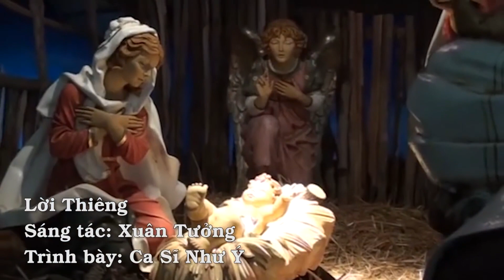Hi hữu: Vị HY chỉ mấy tháng đã hai lần thoát nguy tử trong gang tấc. Linh mục Nga danh tiếng bị bắt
00:00:00 Đài Hiệu
00:00:20 Giới thiệu chương trình
00:00:59 Thông cáo của Văn phòng Báo chí Tòa thánh: Tiếp kiến với Thủ tướng Cộng hòa Tiệp
00:04:48 Vị Hồng Y thoát nạn trong trận động đất năm 2021, nay phải nhập viện sau tai nạn giao thông ở Haiti
00:06:02 Linh mục Nga bị bắt sau khi tuyên bố quân đội của Putin sẽ 'xuống địa ngục' ở Ukraine
00:11:34 Kết thúc
00:12:01 Closing Credits